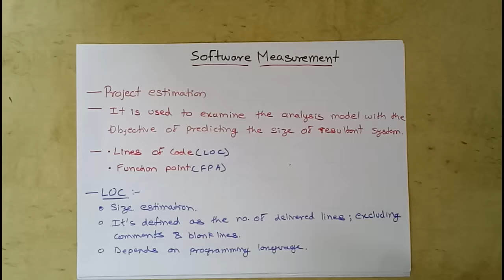Software measurement and Function Point Analysis in Hindi | Software Engineering Lectures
Other Third Year Engineering Courses :

Semester 05 -

Semester 06 -